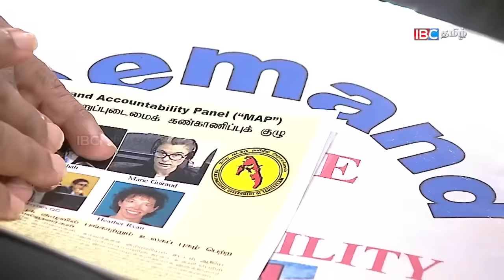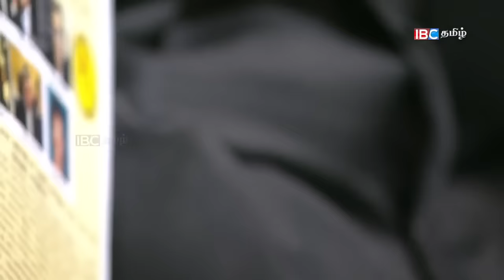Nerukku Ner | தமிழ் தேசிய கூட்டமைப்பு பற்றிய கடுமையான விமர்சனங்கள் | Epi - 24 | P1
முள்ளிவாய்க்கால் போன்ற பல துயர சம்பவங்கள் நடந்தேறியுள்ள நிலையில், தமிழர்களுக்கு விடுதலை வேண்டும் என குரல் கொடுக்கும் உலகெங்கிலும் உள்ள தமிழ் அமைப்பினைச் சார்ந்தவர்கள் நமது IBC தொலைக்காட்சி தளத்தில் ஒரே மேடையில் இணைந்து தங்களது கருத்துக்களை பதிவு செய்த நிகழ்வே நேருக்கு நேர்.